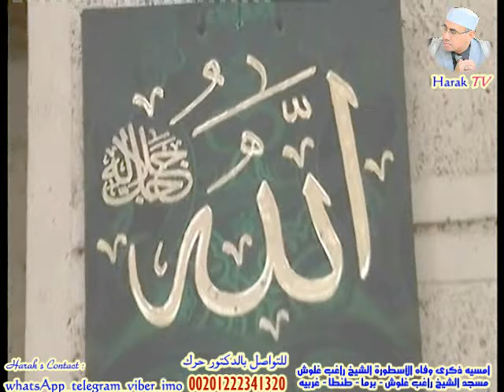لو بتحب الشيخ غلوش بجد ! اسمع التلاوة دى ! جديدة 2018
01.Surah Al-Fatihah
02.Surah Al-Baqarah
03.Surah Al-imran
04.Surah An-Nisa
05.Surah Al-Ma'idah
06.Surah Al- An'am
07.Surah Al- A`raf
08.Surah Al-Anfal
09.Surah At-Tawbah
10.Surah Yunus
11.Surah Hud
12.Surah Yusuf
13.Surah Ar-Ra`d
14.Surah Ibrahim
15.Surah Al-Hijr
16.Surah An-Nahl
17.Surah Al-'Isra
18.Surah Al-Kahf
19.Surah Maryam
20.Surah Taha
21.Surah Al-'Anbya'
22.Surah Al-Haj
23.Surah Al-Mu'minun
24.Surah An-Nur
25.Surah Al-Furqan
26.Surah Ash-Shu`ara
27.Surah An-Naml
28.Surah Al-Qasas
29.Surah Al-`Ankabut
30.Surah Ar-Rum
31.Surah Luqman
32.Surah As-Sajdah
33.Surah Al-'Ahzab
34.Surah Saba'
35.Surah Fatir
36.Surah Ya-Sin
37.Surah As-Saffat
38.Surah Sad
39.Surah Az-Zumar
40.Surah Ghafir
41.Surah Fussilat
42.Surah Ash-Shuraa
43.Surah Az-Zukhruf
44.Surah Ad-Dukhan
45.Surah Al-Jathiyah
46.Surah Al-'Ahqaf
47.Surah Muhammad
48.Surah Al-Fath
49.Surah Al-Hujurat
50.Surah Qaf
51.Surah Adh-Dhariyat
52.Surah At-Tur
53.Surah An-Najm
54.Surah Al-Qamar
55.Surah Ar-Rahman
56.Surah Al-Waqi`ah
57.Surah Al-Hadid
58.Surah Al-Mujadila
59.Surah Al-Hashr
60.Surah Al-Mumtahanah
61.Surah As-Saf
62.Surah Al-Jumu`ah
63.Surah Al-Munafiqun
64.Surah At-Taghabun
65.Surah At-Talaq
66.Surah At-Tahrim
67.Surah Al-Mulk
68.Surah Al-Qalam
69.Surah Al-Haqqah
70.Surah Al-Ma`arij
71.Surah Nuh
72.Surah Al-Jinn
73.Surah Al-Muzzammil
74 Surah Al-Muddaththir
75.Surah Al-Qiyamah
76.Surah Al-'Insan
77.Surah Al-Mursalat
78.Surah An-Naba'
79.Surah An-Nazi'aat
80.Surah Abasa
81.Surah At-Takwir
82.Surah Al-Infitaar
83.Surah Al-Mutaffifin
84.Surah Al-Inshiqaq
85.Surah Al-Burooj
86.Surah At-Tariq
87.Surah Al-A'la
88.Surah Al-Ghaashiyah
89.Surah Al-Fajr
90.Surah Al-Balad
91.Surah Ash-Shams
92.Surah Al-Lail
93.Surah Ad-Duha
94.Surah Ash-Sharh
95.Surah At-Tin
96.Surah Al-Alaq
97.Surah Al-Qadr
98.Surah Al-Baiyyinah
99.Surah Az-Zalzalah
100.Surah Al-Aadiyaat
101.Surah Al-Qari'ah
102.Surah At-Takaathur
103.Surah Al-Asr
104.Surah Al-Humazah
105.Surah Al-Feel
106.Surah Quraish
107.Surah Al-Maa'oon
108.Surah Al-Kauthar
109.Surah Al-Kaafiroon
110.Surah An-Nasr
111.Surah Al-Masad
112.Surah Al-Ikhlaas
113.Surah Al-Falaq
114.Surah An-Naas

1 الفاتحة

2 البقرة

3 آل عمران

4 النساء

5 المائدة

6 الأنعام

7 الأعراف

8 الأنفال

9 التوبة

10 يونس

11 هود

12 يوسف

13 الرعد

14 إبراهيم

15 الحجر

16 النحل

17 الإسراء

18 الكهف

19 مريم

20 طه

21 الأنبياء

22 الحج

23 المؤمنون

24 النور

25 الفرقان

26 الشعراء

27 النمل

28 القصص

29 العنكبوت

30 الروم

31 لقمان

32 السجدة

33 الأحزاب

34 سبأ

35 فاطر

36 يس

37 الصافات

38 ص

39 الزمر

40 غافر

41 فصلت

42 الشورى

43 الزخرف

44 الدخان

45 الجاثية

46 الأحقاف

46 الأحقاف

47 محمد

48 الفتح

49 الحجرات

50 ق

51 الذاريات

52 الطور

53 النجم

54 القمر

55 الرحمن

56 الواقعة

57 الحديد

58 المجادلة

59 الحشر

60 الممتحنة

61 الصف

62 الجمعة

63 المنافقون

64 التغابن

65 الطلاق

66 التحريم

67 الملك

68 القلم

69 الحاقة

70 المعارج

71 نوح

72 الجن

73 المزّمِّل

74 المدّثر

75 القيامة

76 الإنسان

77 المرسلات

78 النبأ

79 النازعات

80 عبس

81 التكوير

82 الإنفطار

83 المطففين

84 الانشقاق

85 البروج

86 الطارق

87 الأعلى

88 الغاشية

89 الفجر

90 البلد

91 الشمس

92 الليل

93 الضحى

94 الشرح

95 التين

96 العلق